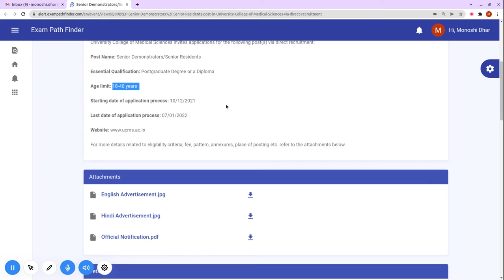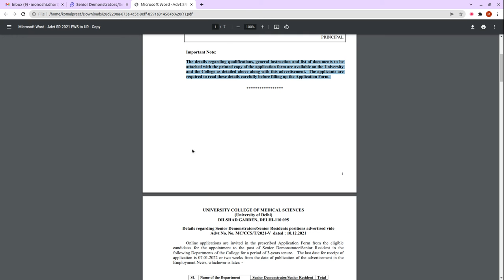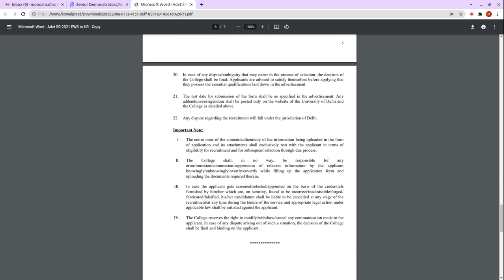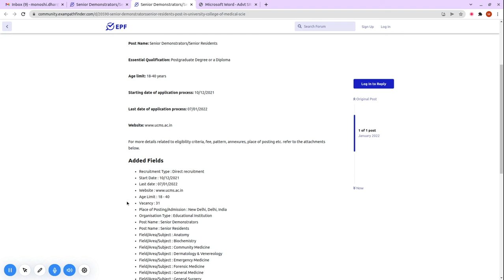Senior Demonstrators/Senior Residents post in University College of Medical Sciences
For more details, FAQ’s and discussions related to this event, visit our community forum

""Topics:-
सरकारी नौकरी

10th Pass Sarkari Naukri 2022,समाचार, सरकारी नौकरियां 2022, एसबीआई क्लर्क भर्ती 2022, जनवरी 2022 एसबीआई पीओ भर्ती 2022,
10वीं पास सरकारी नौकरी 2022,सरकारी नौकरी March 2022, Jobs june 2022,Employment News, Employment News june,
2022 समाचार, सरकारी नौकरी 2022 अधिसूचनाएं,सरकारी नौकरी 2022,सरकारी नौकरी मार्च 2022, सरकारी नौकरी 2022 भर्ती के लिए 2022,सरकारी नौकरी 2022,